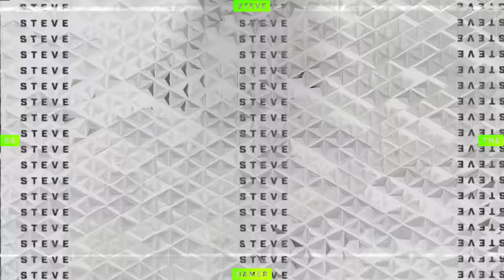FAST CARS HITTING 200MPH - NORTH GEORGIA RP #30 (GTA 5 ROLEPLAY)